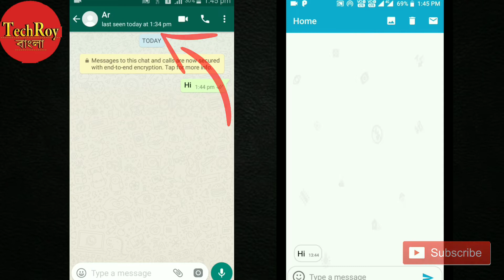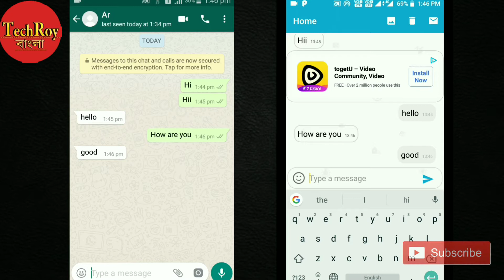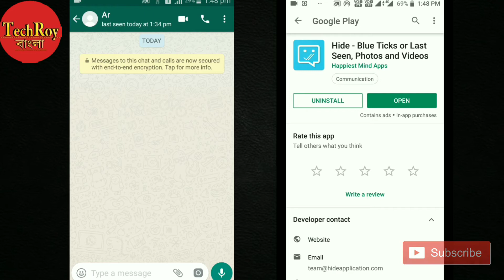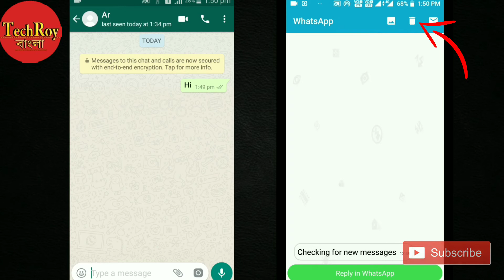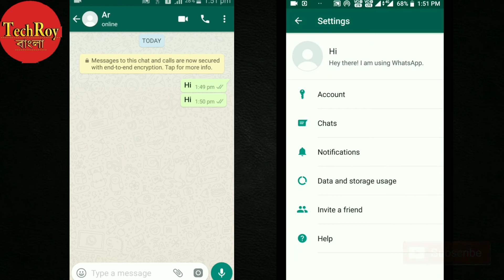How To Hide WhatsApp online, Blue Tick | WhatsApp New Tricks 2019 | TechRoy Bangla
Replay WhatsApp SMS But Don't Show Online and Blue Tick | WhatsApp এ SMS করুন কিন্তু Online বা Blue Tick আসবে না | TechRoy Bangla